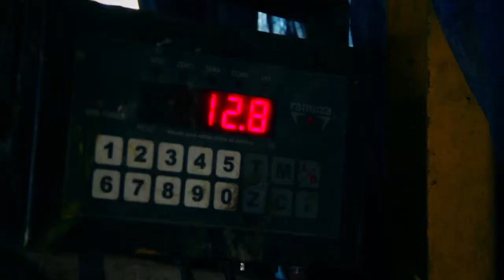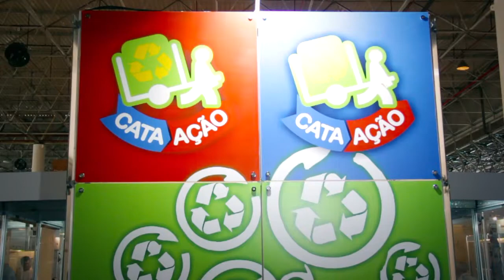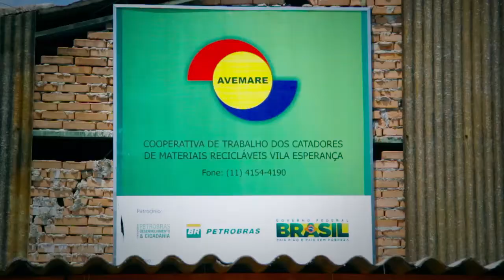Reciclaje Inclusivo Comunal - Intercâmbio no Brasil